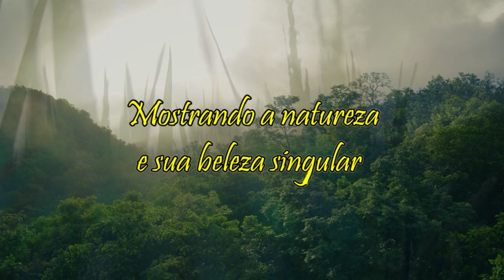Manutenção em placas fotovoltaicas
lugaresdeminas canaldociceroemadalena canaldociceroemadalena cicero madalena coisasdeminas limpandoplacassolares lavandoplacassolares manutençãoemplacassolares energiasolar economizandoenergianaroça nergiasolarnaroça .Aprender nuca é demais.
E lá fui eu acompanhar meus amigos para um serviço de limpeza em placas solares